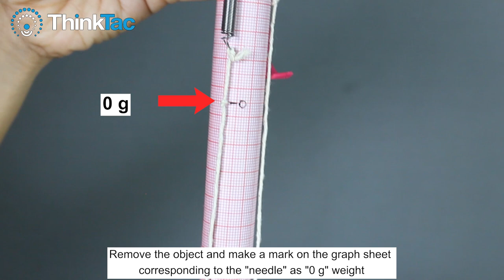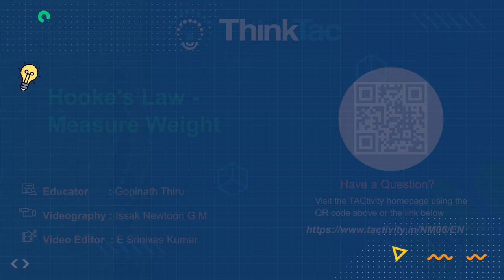Hook'e Law - Measure Weight | DIY Science | ThinkTac